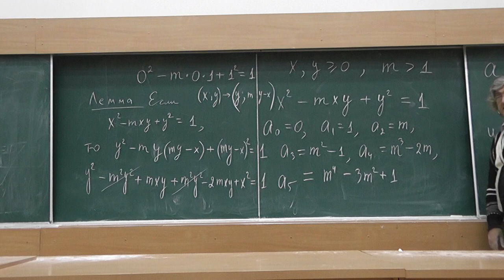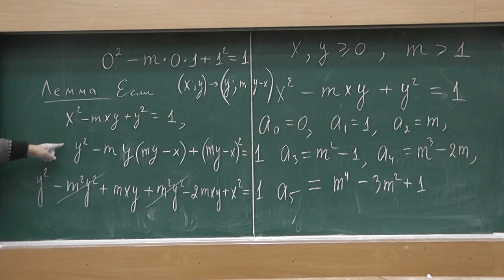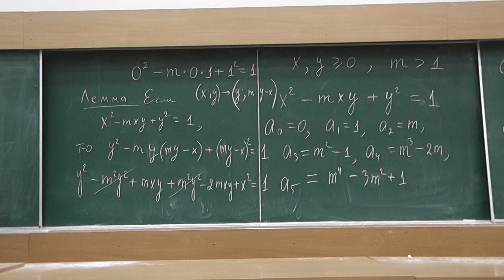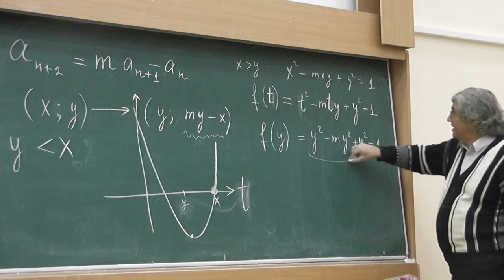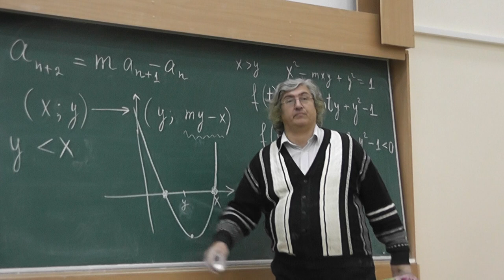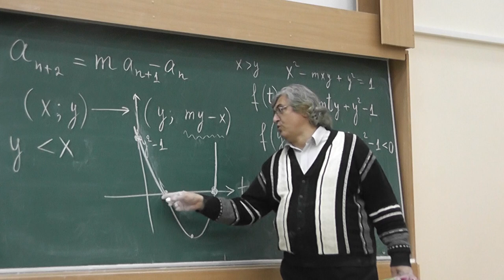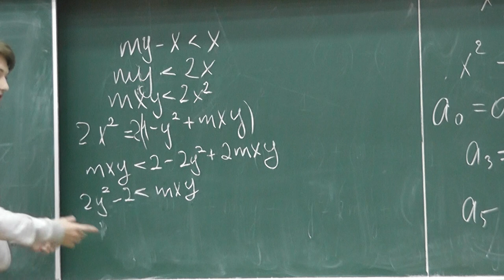24 Задача М39 (решение)